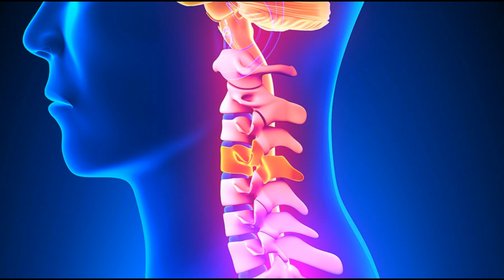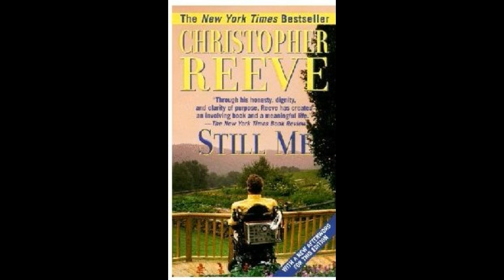Homenaje a Christopher Reeve el mejor “SUPERMAN de la historia” (mini documental)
Desde muy joven empezó a trabajar mientras estudiaba en la escuela de Princeton, allí logro ser el  ayudante del director de la orquesta del instituto, además de cantar en un coro local, debutó como actor con quince años en el  Festival Williamstown...

MUCHAS GRACIAS...